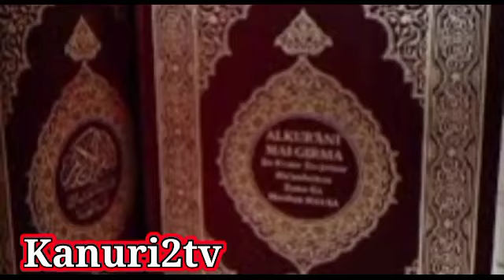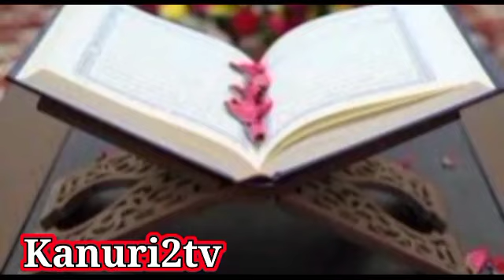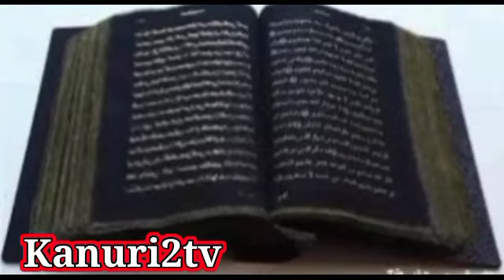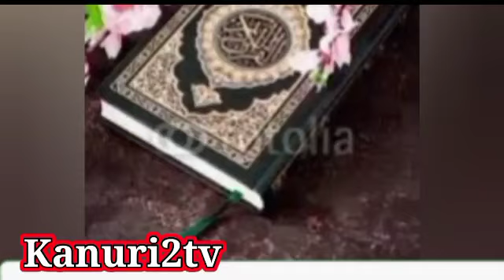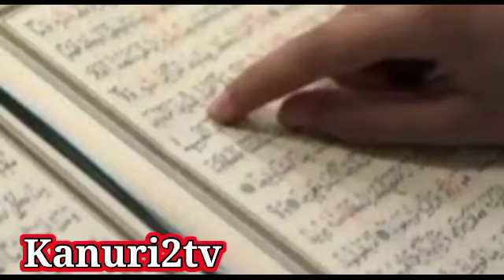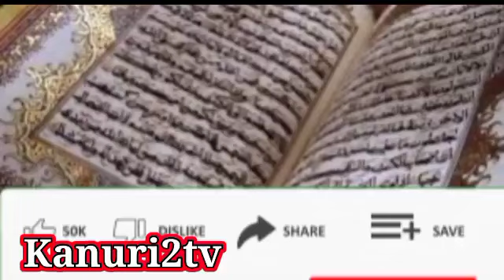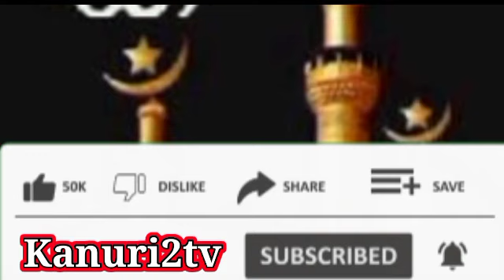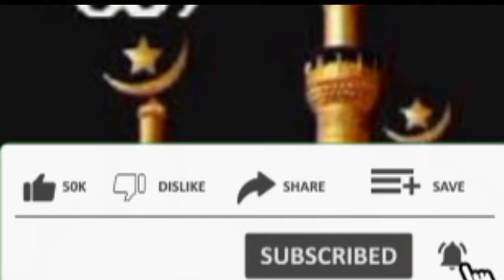Karatun alqur ani episode 6 Ramadan Mubarak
karatun alqur ani